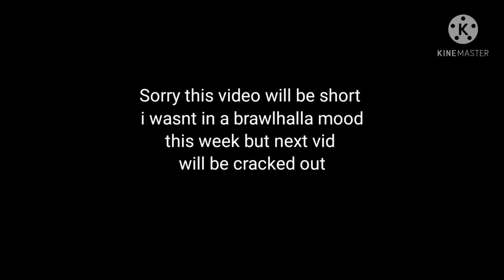A Short Brawlhalla Montage